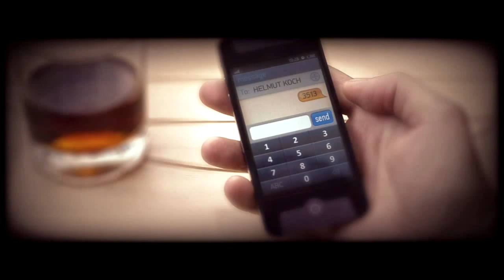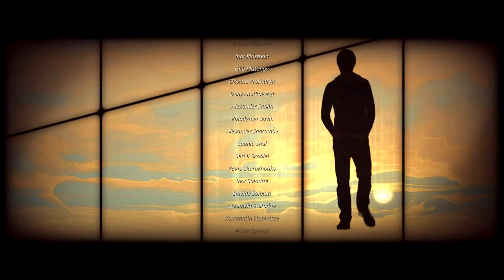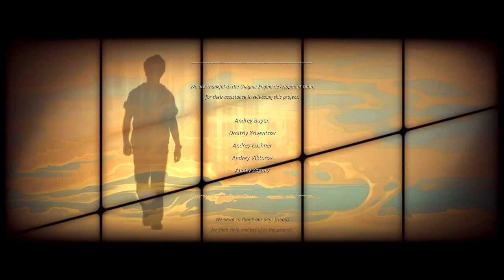Cradle Gameplay Walkthrough - Let's Play - Game Playthrough E16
This is my playthrough of the game Cradle, on Steam.

"Cradle is a sci-fi first-person-view quest designed for the player to explore the surrounding world. The story is built around the relations of the protagonist and a mechanical girl who by quirk of fate found themselves amidst the desert."